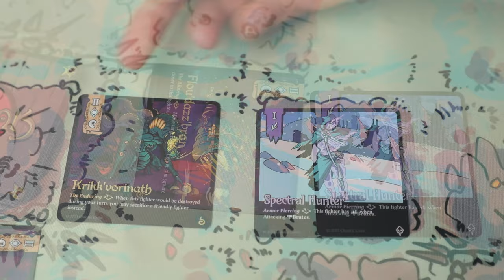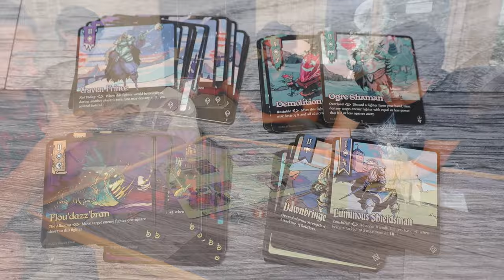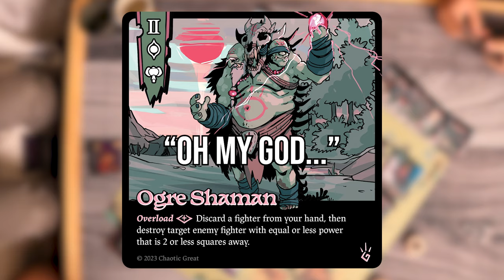Gudnak ▸ Shelfside Plays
We play the tactical card game 1v1 Gudnak… in teams! In Gudnak, players are trying to survive the longest in a dying world, using deckbuilding and asymmetric factions to work together to win. The way to win is to deck out your opponent, ergo forcing them to draw/discard their stronghold! With 4 different factions not too different from how Magic the Gathering would approach different colors, Gudnak has quick grid based expandable card play. Some factions have cultists (Dulguon), others are a collection of fantasy ideas from the forest (Shardsworn alliance)! Or you can be all about the sun with the paladin boasting Refractory! Or be spooky scary undead with the Gloaming! Among our group of tabletop veterans, card game fanatics (yugioh and flesh and blood), and card game newbies, which team will come out victorious?

Table of Contents: Intro - (0:00)
Overview and How to Play - (0:45)
Playthrough Begins! - (3:24)
Outro - (31:36)